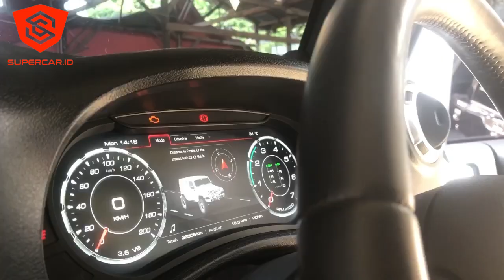Jeep Wrangler Rubicon: Menghadapi Tantangan Off-Road dengan Tangguh | Supercar.id